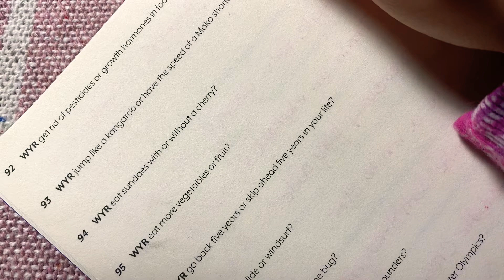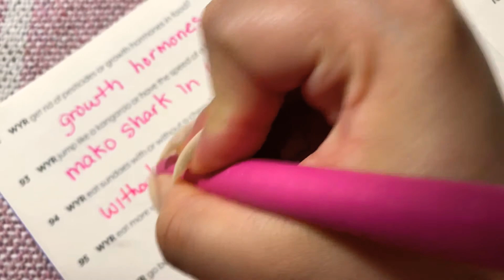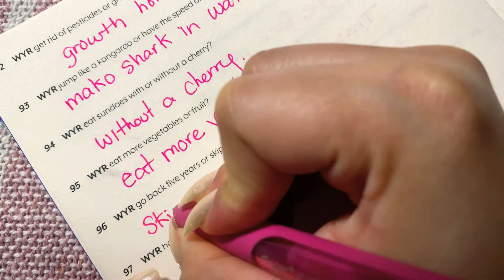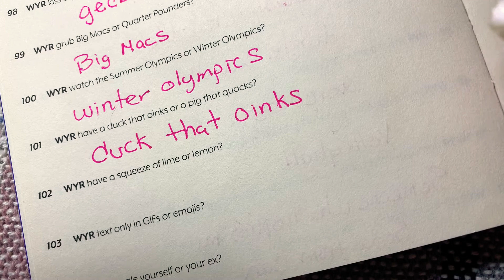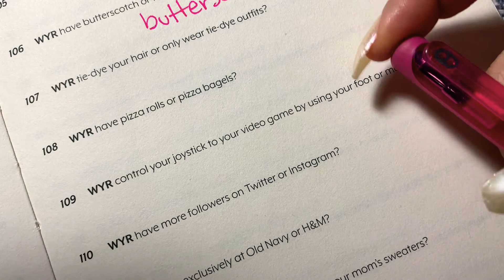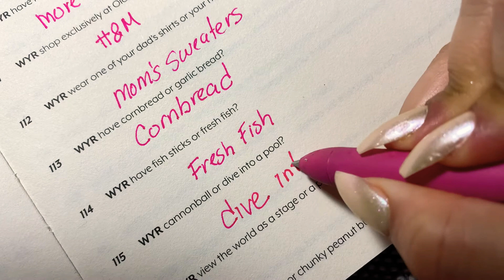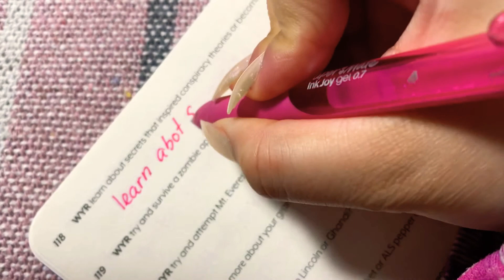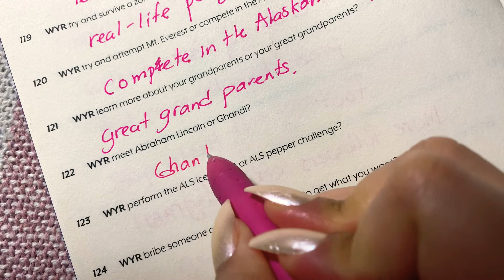ASMR SOFTLY SPEAKING: WYR QUESTIONS! WRITING SOUNDS